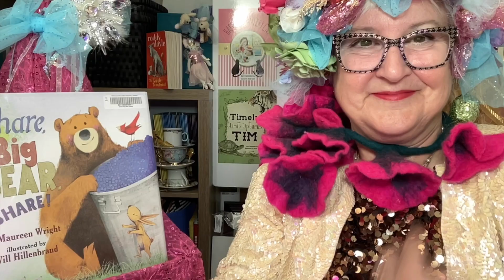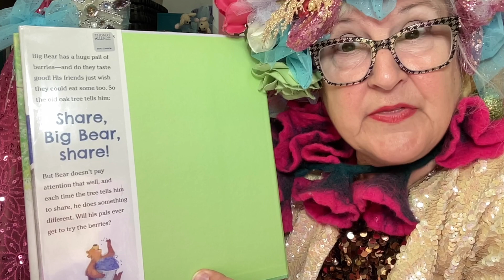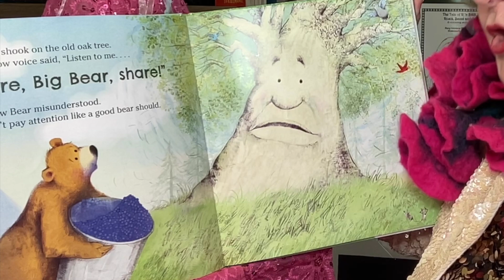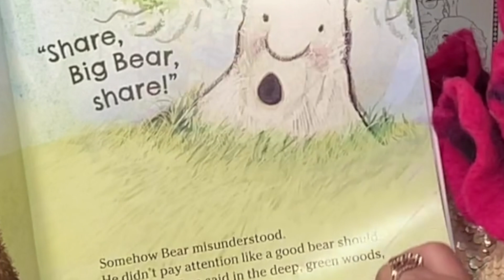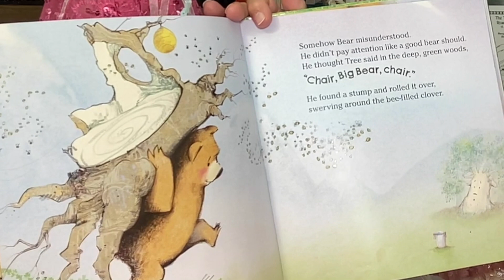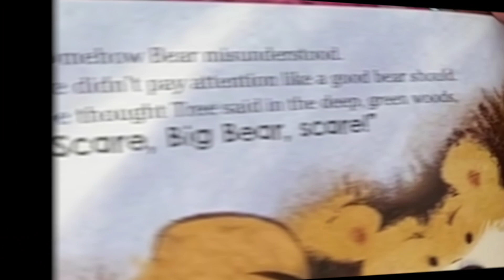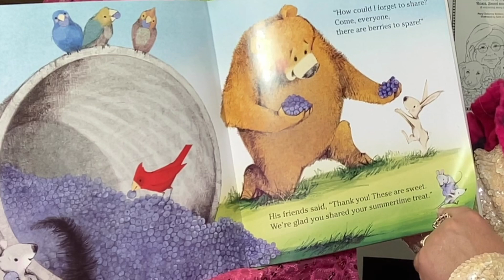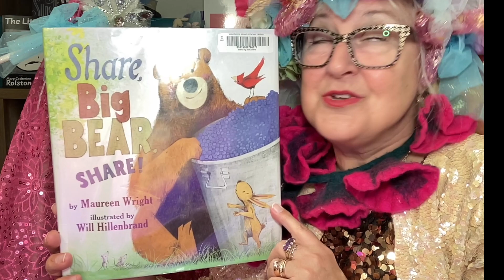Share Big Bear Share by Maureen Wright, illustrated by Will Hillenbrand. A Reading by Dazzle.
Dazzle invites you to join her as she reads Share Big Bear Share. During the busy holidays sometimes family conflicts arise, as such, this is a very timely story as it encourages readers to listen and share.

Teachers, parents and grandparents are you looking for more educational and parenting resources?